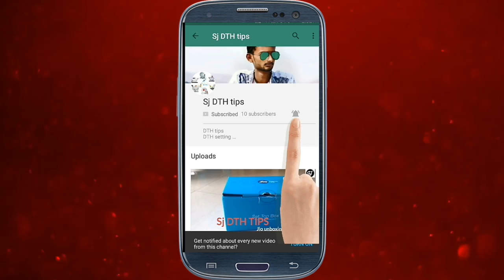DD free Dish ka signal lahne ka Aasan tarika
Maine is video me Bataye hey ki DD free Dish  ke signal Kaise latte he Agar aapko dish se relay to Jankari chahiye Toh Mere channel ko subscribe and like ki g